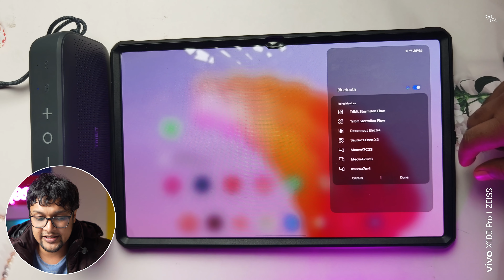Best Portable Party Speaker Under 6000 | TRIBIT StormBox Flow